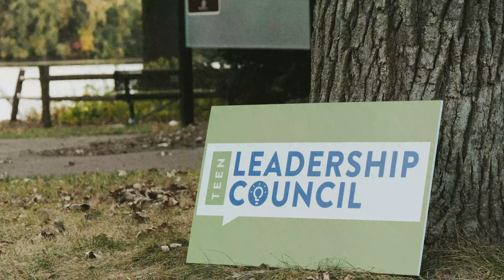Teen Leadership Council - End of Year Video 2021